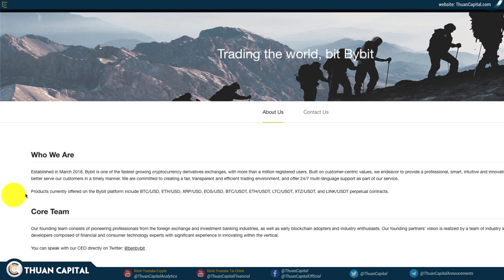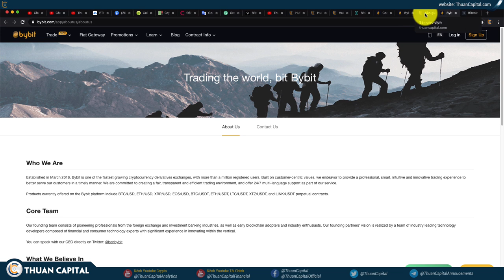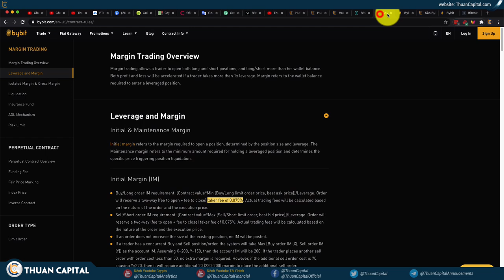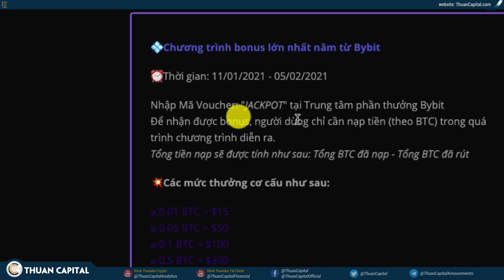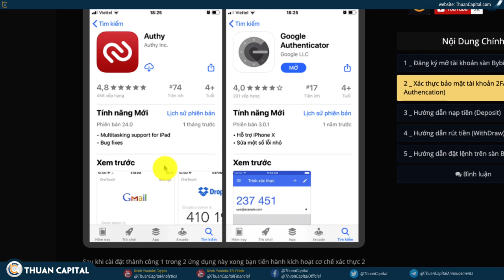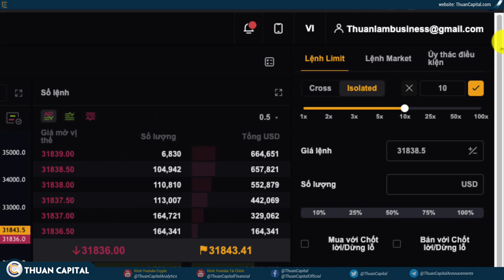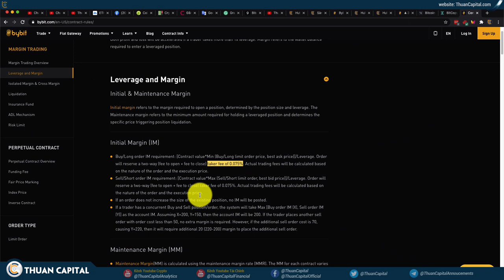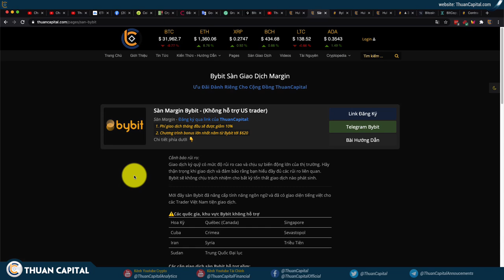Tìm Hiểu Sàn Margin Nổi Tiếng Bybit [Sponsored]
Tìm Hiểu Sàn Bybit

Xem thống kê các tài nguyên của ThuanCapital